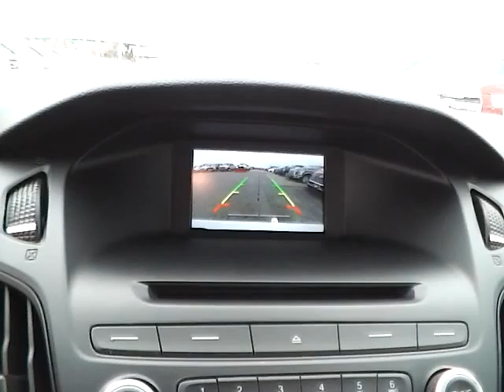16190 2016 Ford Focus S For Sale Columbus Ohio